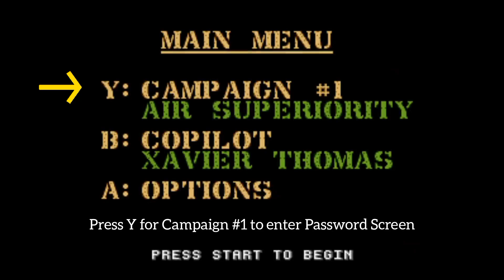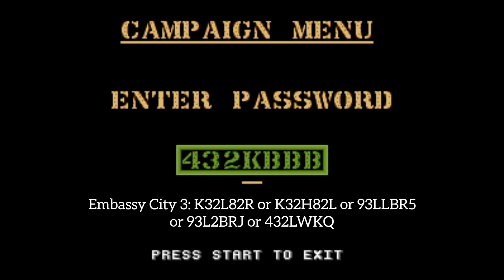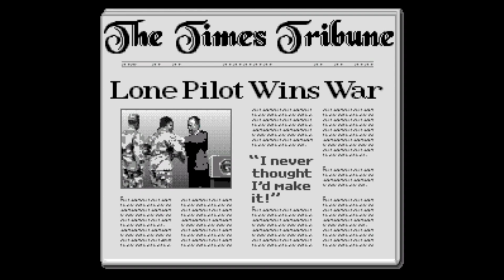Desert Strike SNES Passwords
Over 20 Passwords including Start with 10 Lives, which can be used with any level password.
Each Level has more than one password on screen.